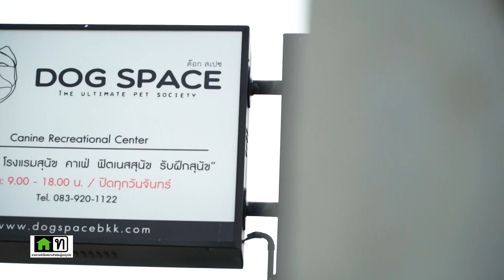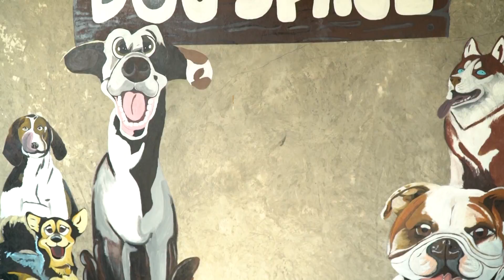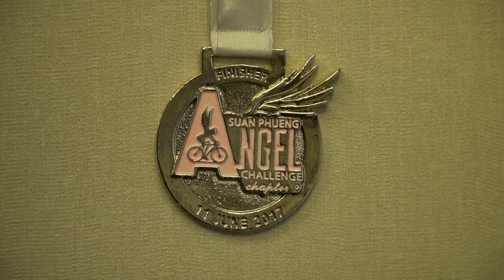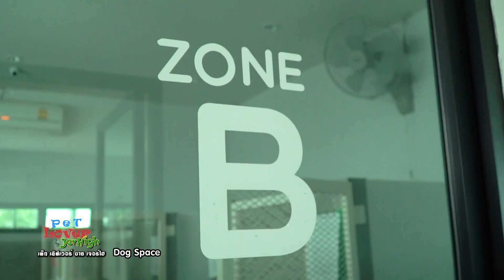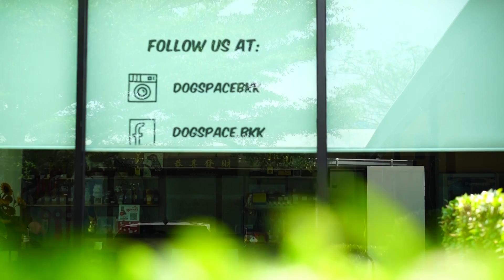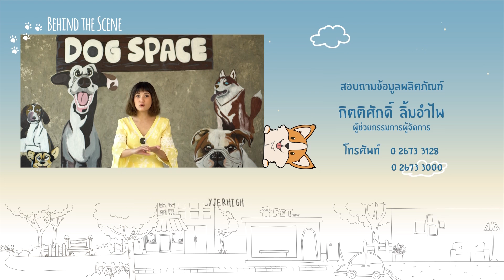Pet lover by jerhigh O:A 14 เม.ย. 61 ตอน... Dog space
รายการ Pet lover by jerhigh O:A 14 เมษยน 2561
Pet lover by jerhigh วันนี้พาไปชม Dog space สระว่ายน้ำน้องหมา, ช่วงคู่หูคนดัง พบกับคุณปูนิ่มนางฟ้านักปั่น และช่วง showpet Dog space camp
เสาร์ 10.30 ทางช่อง TNN24 กดเลข 16